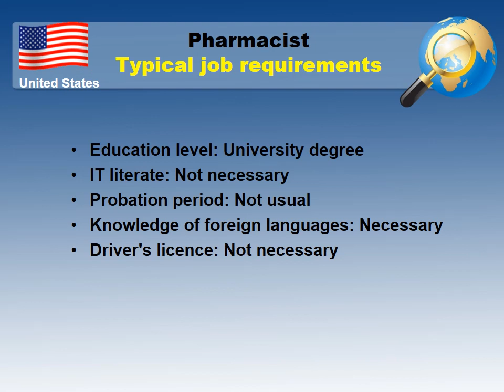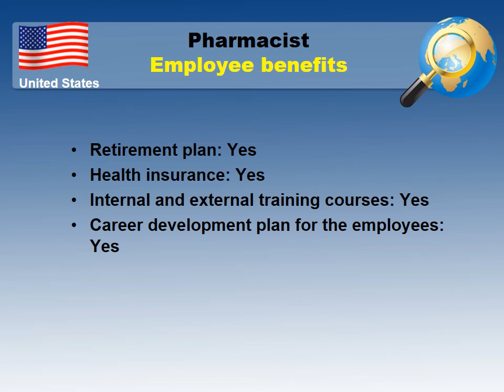Pharmacist Salary in the United States - Jobs and Wages in the United States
What salary does Pharmacist earn in the United States?
How to find a job as Pharmacist in the United States?

Average salary in the United States and Average salary for Pharmacist in the United States comparision.

Job requirements for a Pharmacist in the United States
Employee benefits for a Pharmacist in the United States
Job types for a profession - Pharmacist